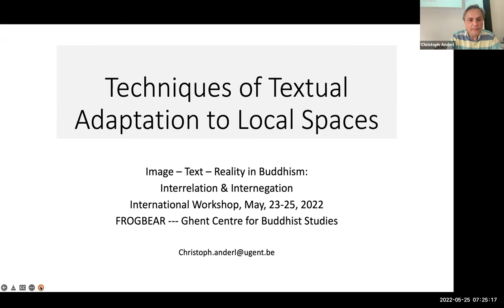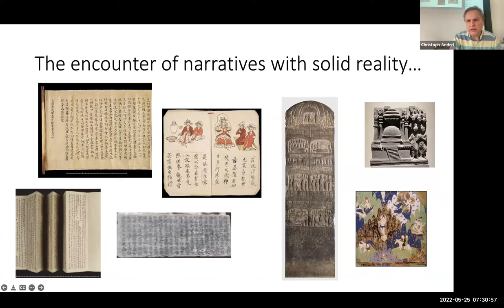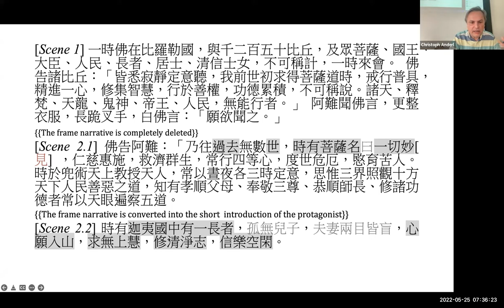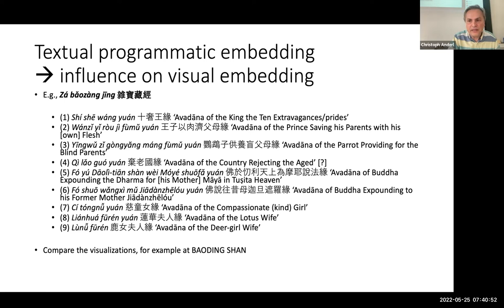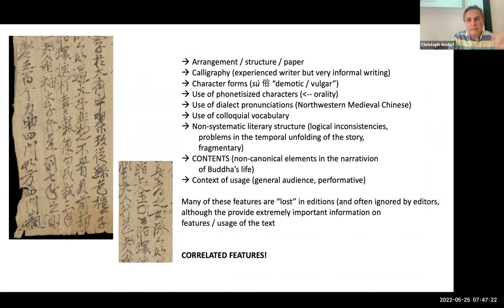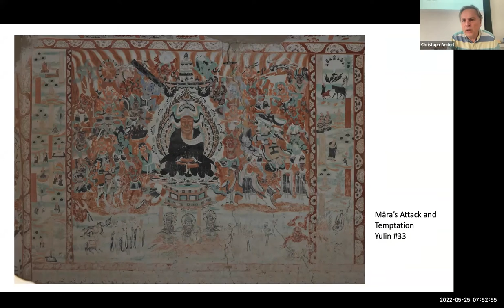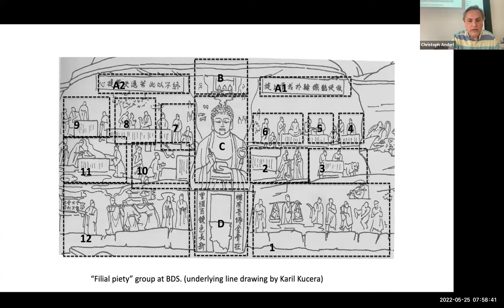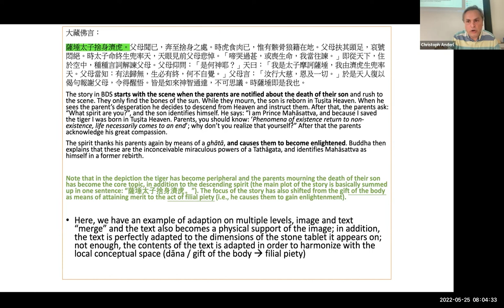“Techniques of Textual Adaptation to Local Spaces”, Christoph Anderl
“Techniques of Textual Adaptation to Local Spaces”, presented by Christoph Anderl at Image – Text – Reality in Buddhism: Interrelation & Internegation conference (part of FROGBEAR Cluster 3.4: Typologies of Text – Image Relations (Cliff/ Caves) workshop). May 25, 2022, Zoom.